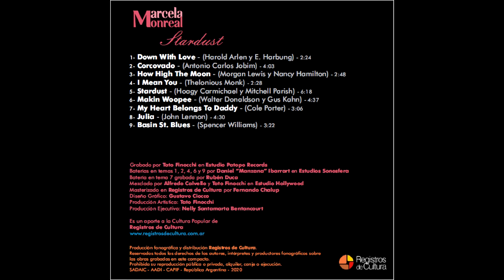Marcela Monreal - How High the Moon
Marcela Monreal - How High the Moon (Morgan Lewis y Nancy Hamilton)
Compacto - Stardust (2020)
Con la Silver Big band dirigida por Rubén Flores
Arreglo Dave Wolpe.
Néstor Gómez: solo de guitarra